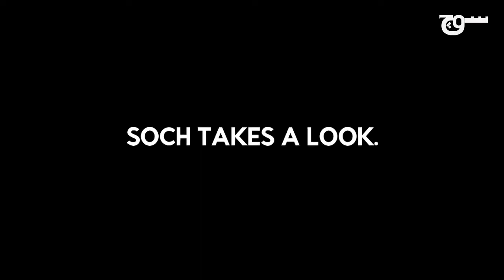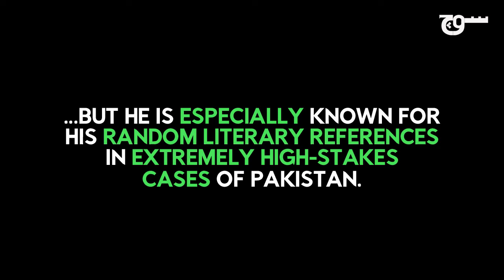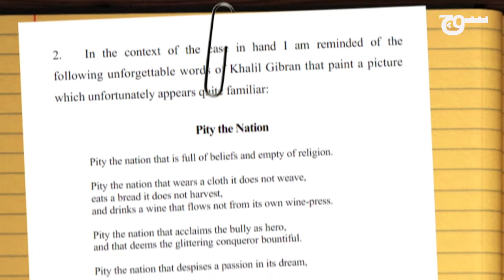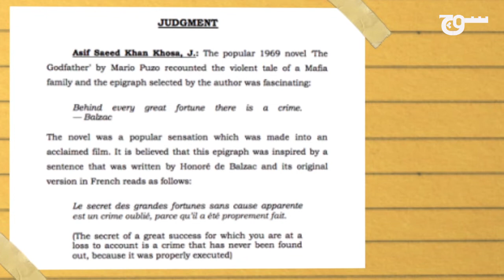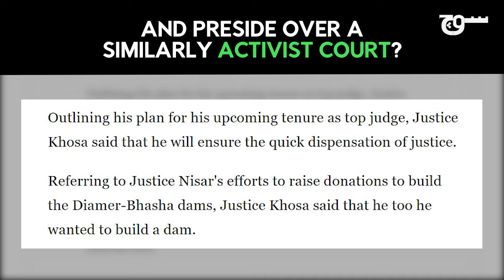Justice Khosa, Pakistan's New CJP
SOCH reviews the past judgements of Pakistan's newly appointed Honourable Chief Justice, Asif Saeed Khosa.

Produced by Meiryam Ali